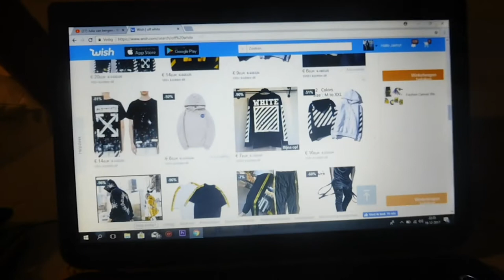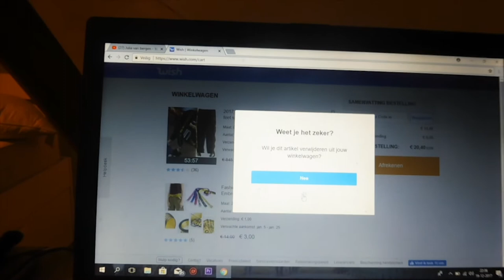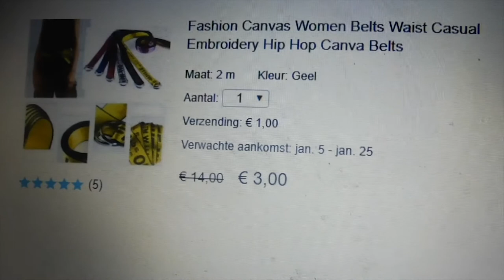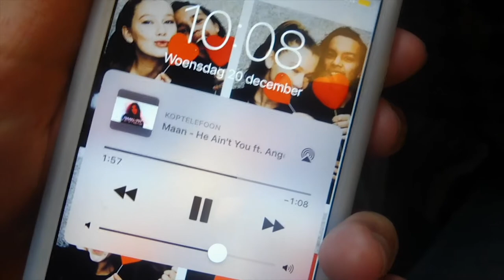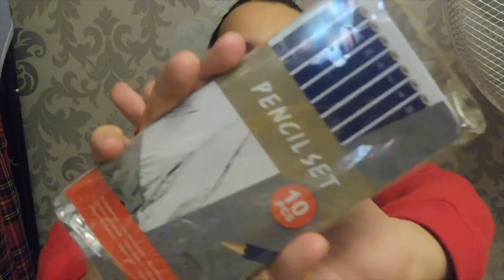FOTOSHOOT VOOR DE ROZE MUUR - WEEKVLOG I Jaimy Chauncey